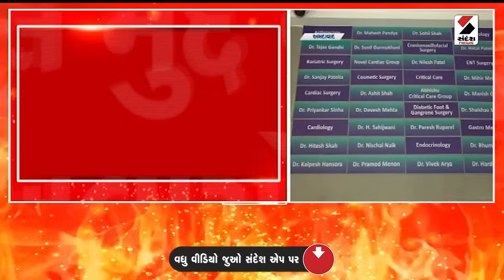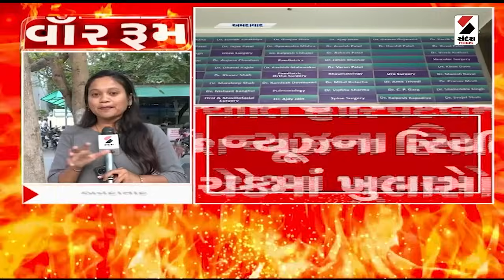War Room | અમદાવાદમાં વિદ્યાર્થીની હત્યા કેસમાં મોટો ખુલાસો | Ahmedabad Murder Case | Police